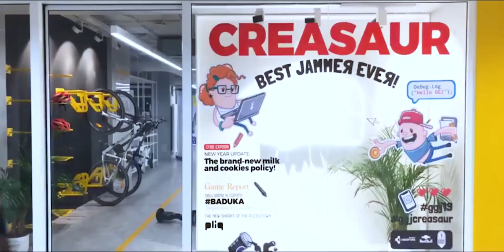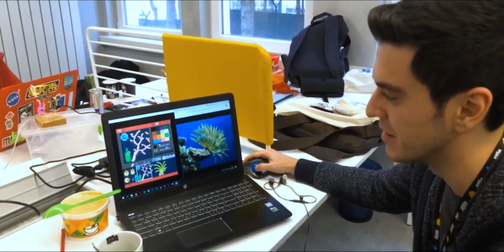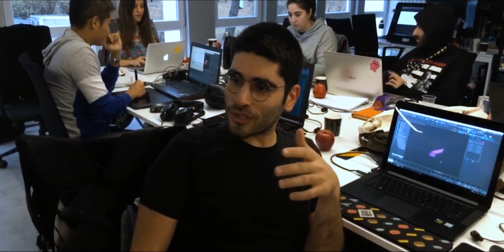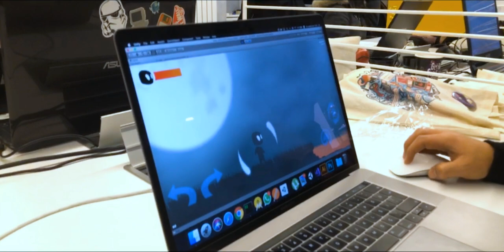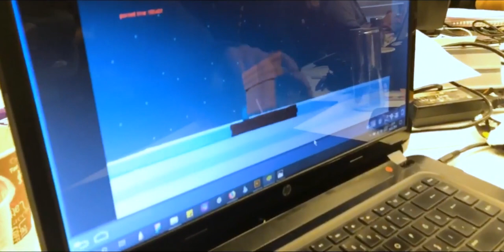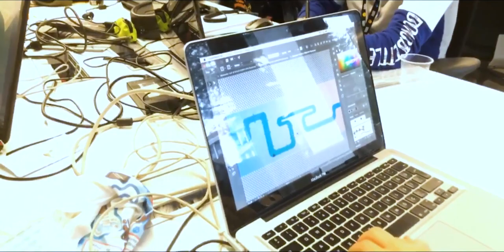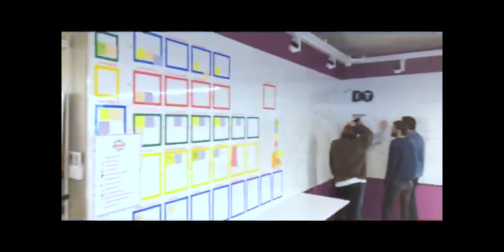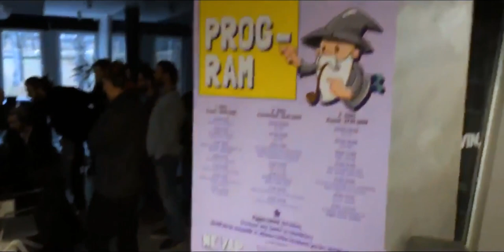Global Game Jam Live Streaming at Creasaur Entertainment Co.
We joined this year’s Global Game Jam event as site organizer and definitely had a marvelous weekend together with 30 fantastic jammers at Creasaur.

Our teams of jammers consisted of game developers and game designers but also artists, animators, engineers, all kind of creative minds developing games, networking and having fun!

8 beautiful and joyful games have been developed at our site and we’re so proud of the progress we’ve seen over these 2 days. After the game uploads and a showcase of each project, we couldn’t let our jammers go without a Creasaur Band concert and a farewell party for extending the 48 hours together a bit more.

Thank you to all the jammers and sponsors and most of all a big thanks to Global Game Jam, Inc. for making this extraordinary experience possible!